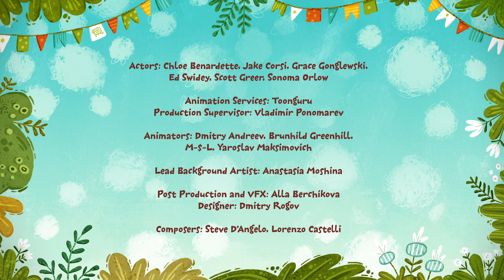65【無敵破壞猴】Kit and Kate【Monkey See. Monkey Break.】｜繁體中文版｜Mandarin｜學齡前兒童動畫